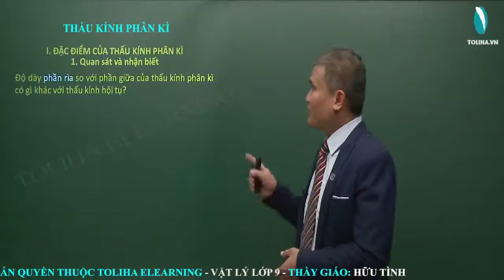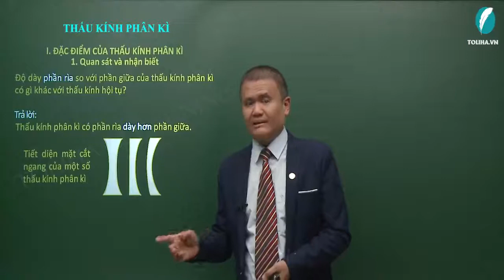Thấu kính phân kì - Quang Học - Vật Lí 9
THẤU KÍNH PHÂN KÌ